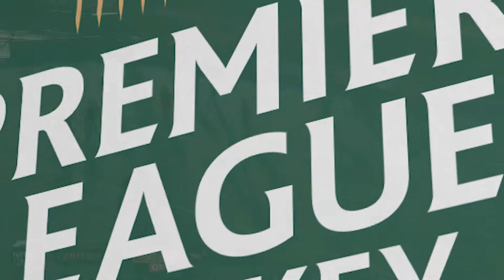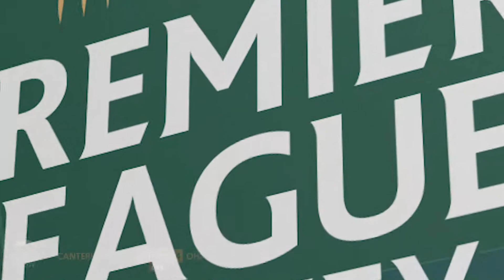HIGHLIGHTS | 2018 PLM Round 10: Canterbury v OHA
Premier League Hockey is the top tier competition in Tasmania, and one of the most competitive and exciting leagues in Australia. It features current, former, and junior international representatives playing alongside the best hockey talent in the state.

The Highlights from the 2018 Premier League Men's Round 10 match between Canterbury and OHA.

16 June 2018.